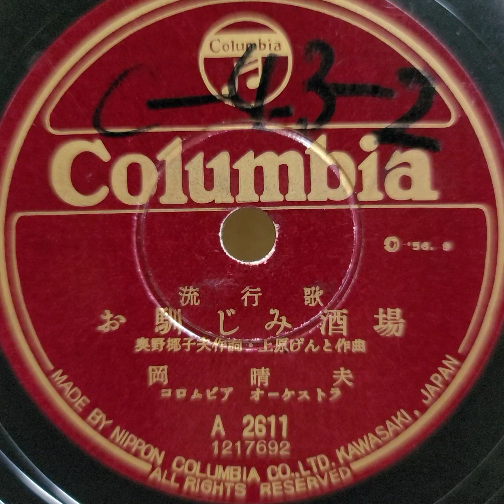岡 晴夫 ♪お馴じみ酒場♪ 1956年 78rpm record. Victor VV 2 ｰ 55 phonograph